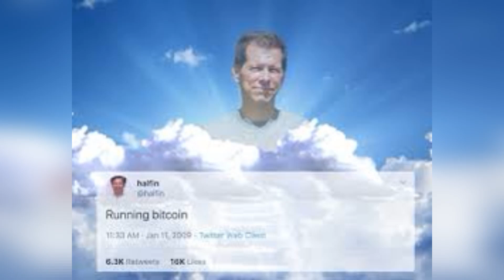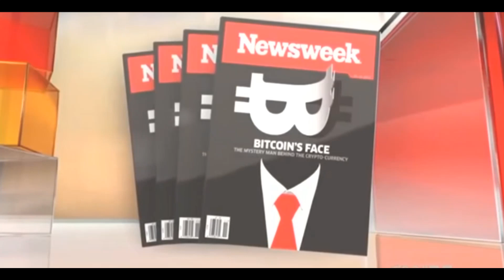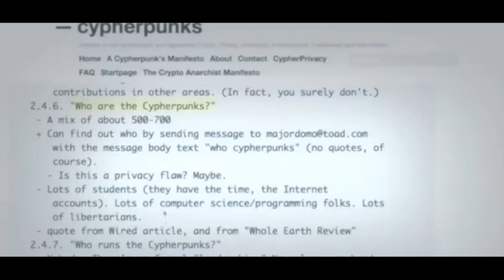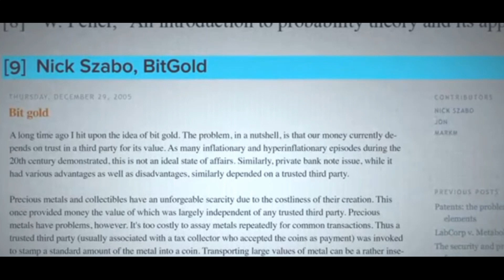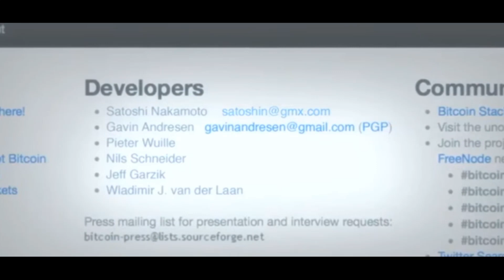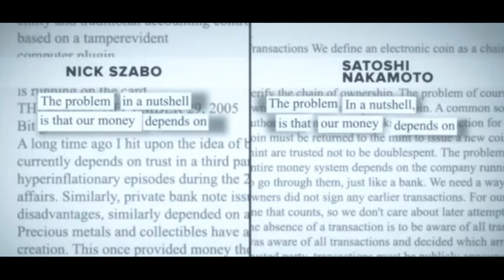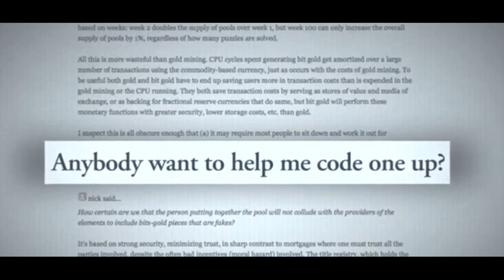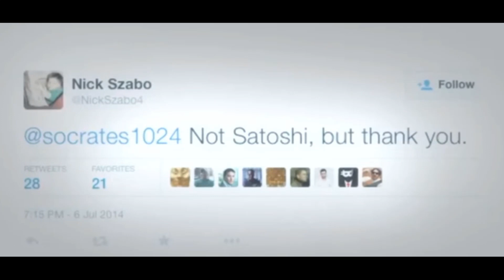was Hal Finney Satoshi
Hal Finney received the first Bitcoin transaction. Here’s how he describes it.
based on that we dive into the possibility that he was satoshi